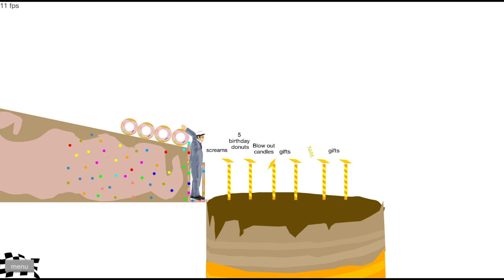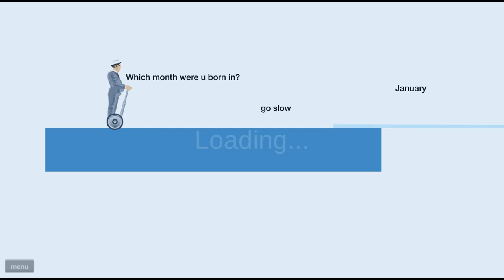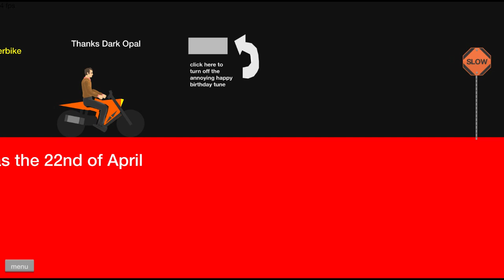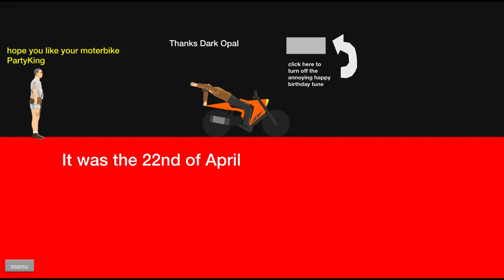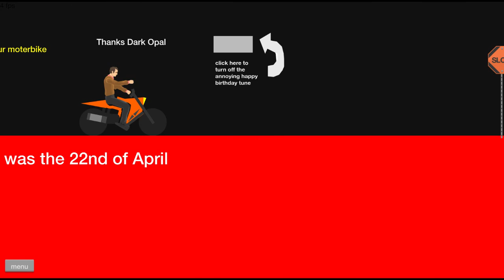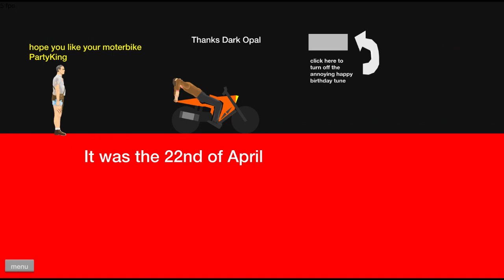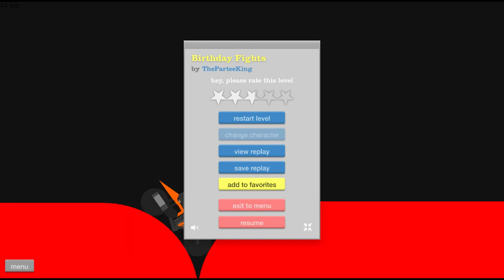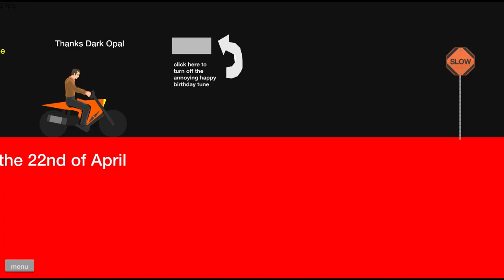I Didn't Stop Until I Won I this is what happened... ( Happy Wheels )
IN FILM
Happy Wheels ( 2010 ):   "GAME".
Me: TechJamesie or "Jamesie"

totaljerkface.com is a site of 2d fun game description below.!
Description:
Happy Wheels ( 2010 ) Happy Wheels is a ragdoll physics-based platform browser game developed and published by Fancy Force. Created by video game designer Jim Bonacci in 2010, the game features several player characters, who use different, sometimes atypical, vehicles to traverse the game's many levels.